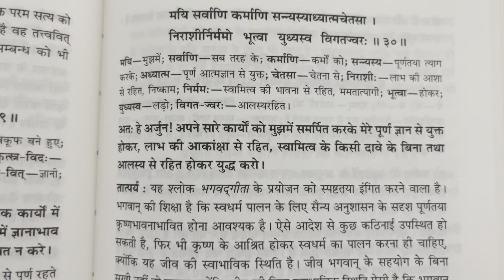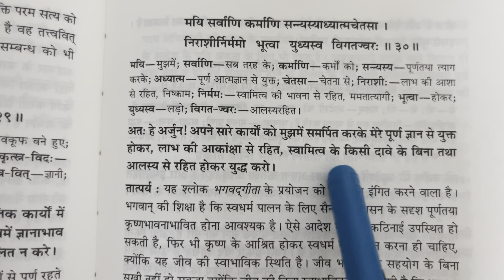Arjun was ordered by Krishna to fight!